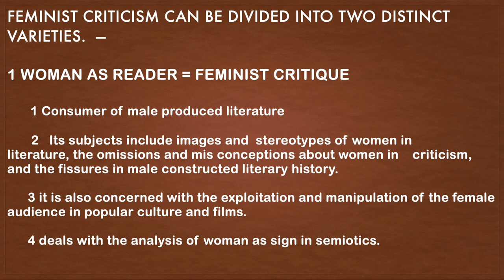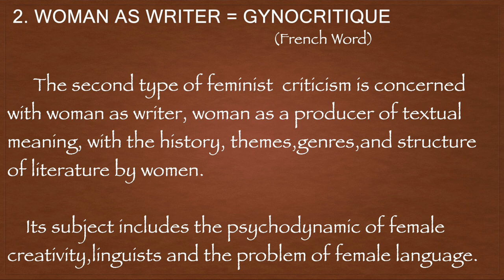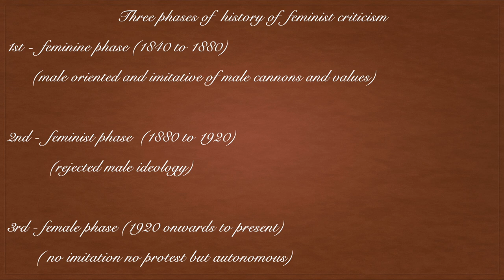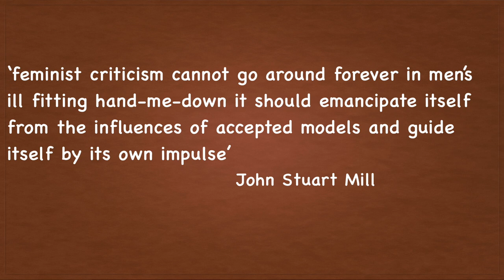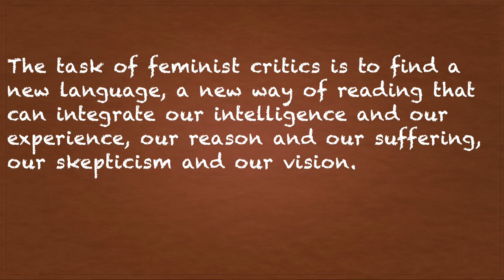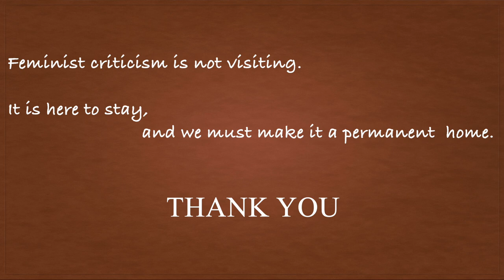TOWARDS FEMINIST POETICS BY ELAIN SHOWALTER NARRATED BY G B NAGANAGOUDAR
TOPIC: TOWARDS FEMINIST POETICS BY ELAIN SHOWALTER
NARRATED BY : G B NAGANAGOUDAR